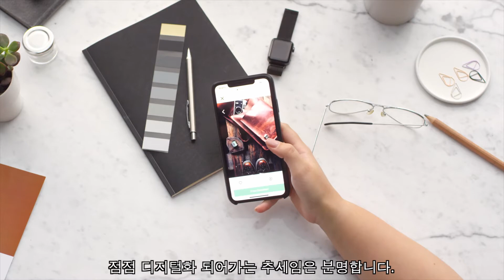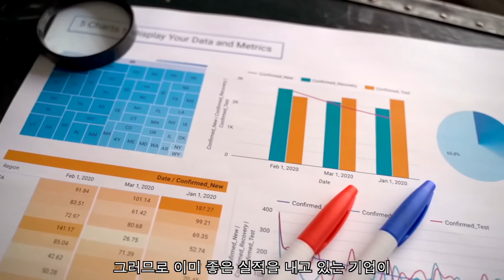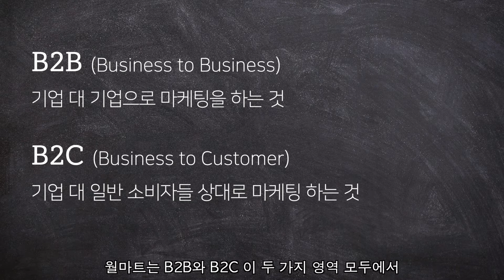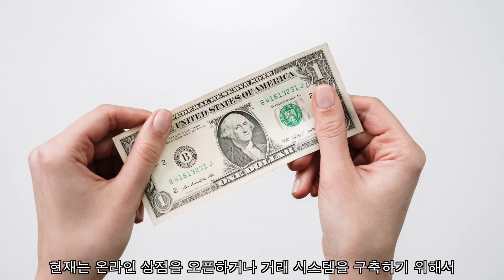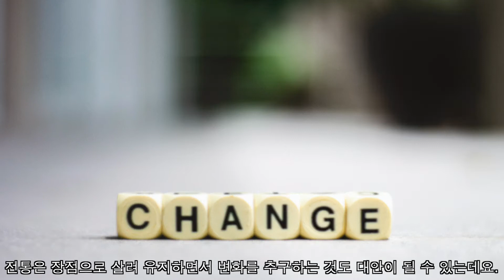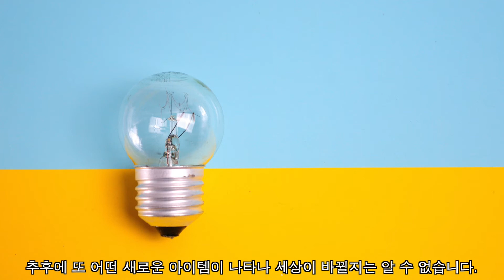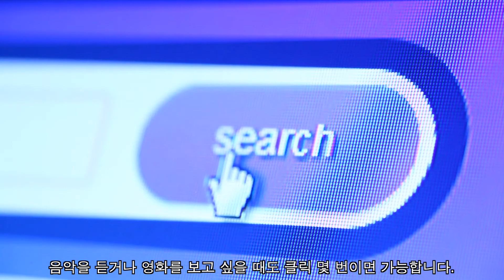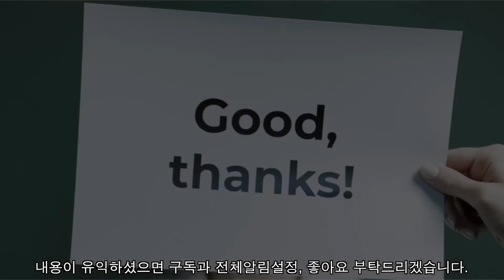DX 디지털 트랜스포메이션 이젠 선택이 아니라 필수!!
💻 DX 디지털 트랜스포메이션, 이제는 선택이 아닌 필수
‘DX 디지털 트랜스포메이션’은 단순히 IT 시스템을 도입하는 것을 넘어섭니다.
👉 공급망, 직원 관리, 고객 관리, 비즈니스 모델 등 기업의 전 영역을 변화시키는 과정을 의미합니다.

📈 왜 중요한가?
코로나 팬데믹 이후, 기업들은 원하든 원하지 않든 급격한 디지털 전환을 경험했습니다. 이제 디지털 트랜스포메이션은 더 이상 선택이 아닌 생존을 위한 필수 조건이 되었습니다.

✅ DX 디지털 트랜스포메이션의 개념
✅ 실제 기업에서의 적용 사례
✅ 앞으로의 비즈니스 환경에서 왜 중요한지
함께 살펴봅니다.

📊 이제는 늦출 수 없는 변화, DX 디지털 트랜스포메이션에 대해 알아보시죠!